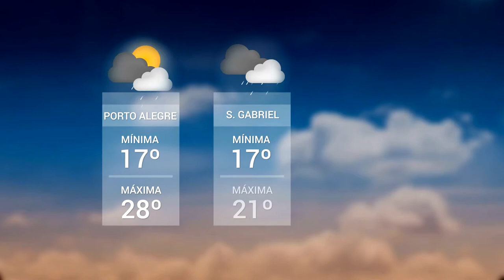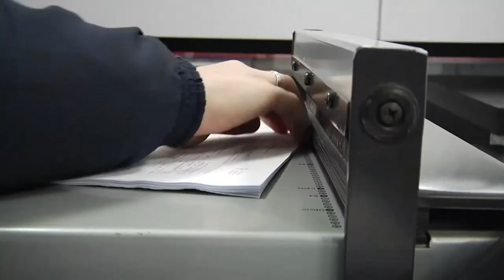Panorama | TVE - Boletim - Tempo - Inclusão - 29/8/18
- Previsão do Tempo: chuva se aproxima do estado. Possibilidade de temporal em todo o território.
- UPF TV: Mercado de trabalho para a pessoa com deficiência.